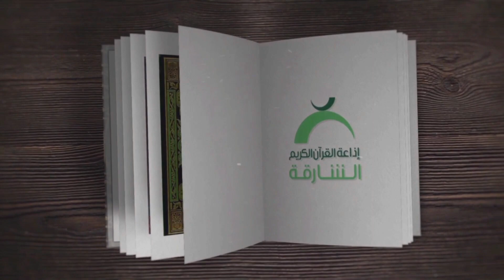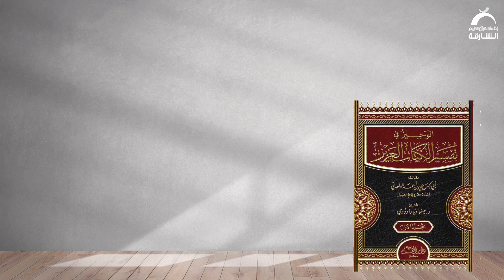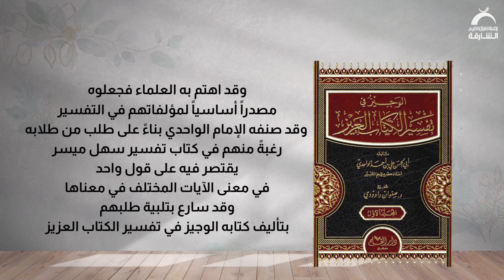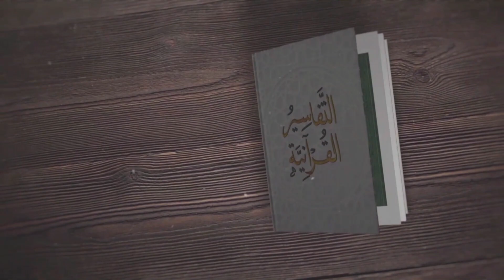الواحدي | التفاسير القرآنية